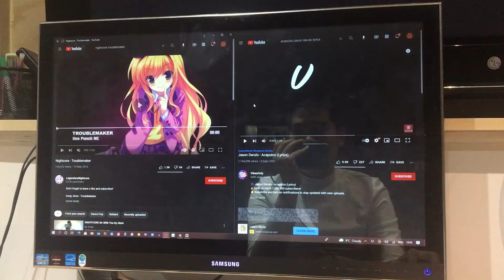Jason Derulo - Acapulco (Lyrics)